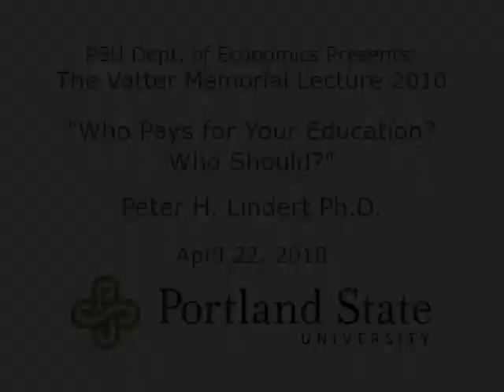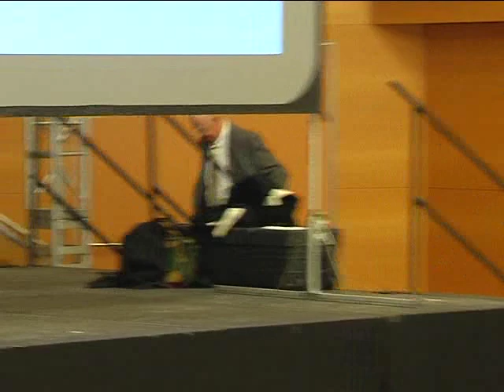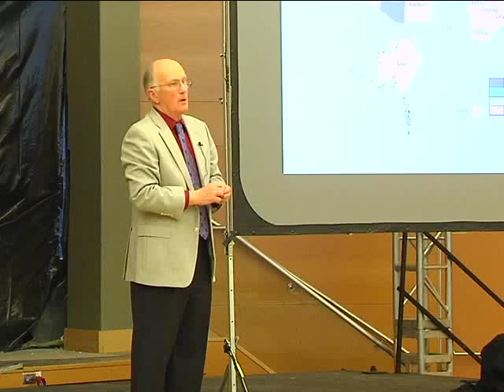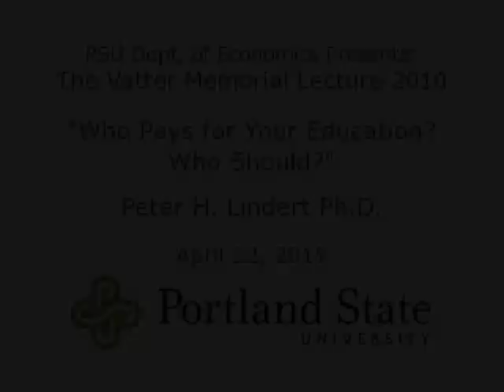"Who Pays for Your Education? Who Should?" Peter H. Lindert Ph.D.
The PSU Department of Economics presents:

The 2010 Vatter Memorial Lecture

"Who Pays for your Education? Who Should?"

Featuring distinguished guest speaker professor Peter H. Lindert of the University of California at Davis.  Professor Lindert discusses the role of government and public subsidies in the realm of education past and present.